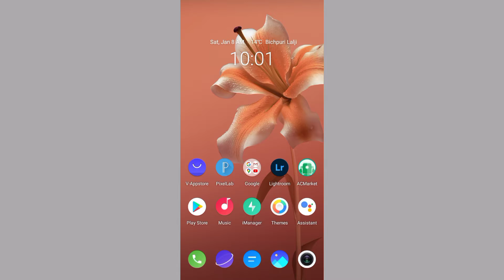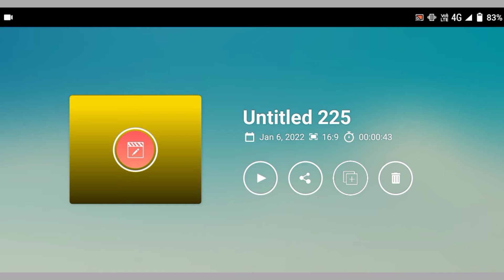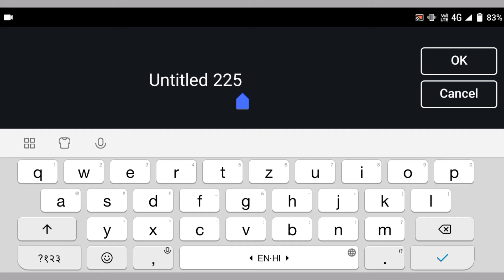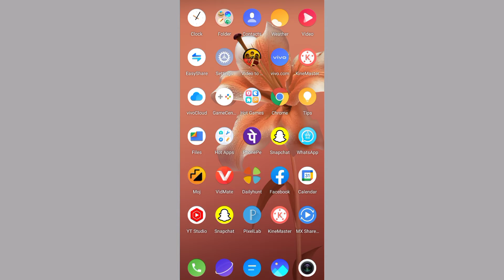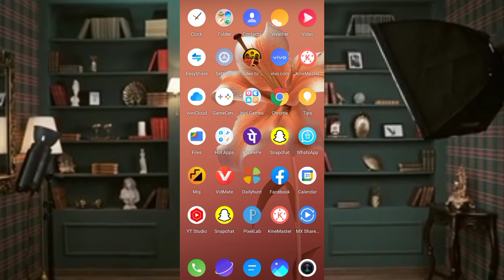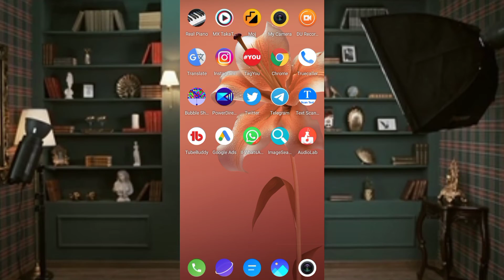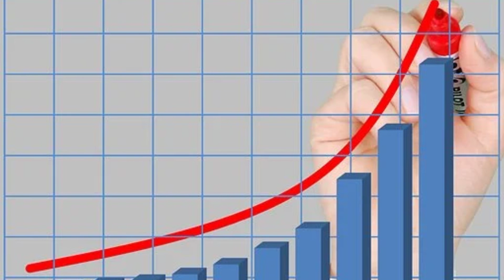Subscriber kaise badhaye trick 2022 | How to get more subscriber in youtube 2022 | asp tech channel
Hello dosto aj ki is video main apko bataonga ki youtube channel ke subscriber kaise badhaye,